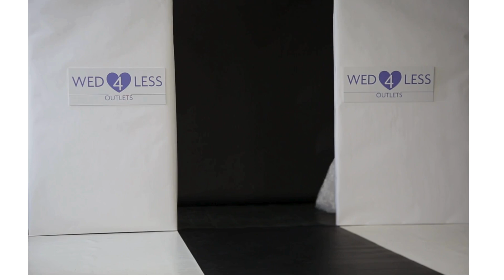FOREVER IN MY HEART WEDDING DRESS BY WED4LESS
Think 'red carpet glamour ' in the exclusive 'Forever In My Heart' wedding dress. Made in exquisite mikado satin with a beaded lace flared mermaid skirt, adds that extra touch of luxury to this amazingly beautiful gown. The strapless neckline bustier bodice is so flattering, add a sparkling diamantê belt from our stunning accessories collection for that extra pizazz.